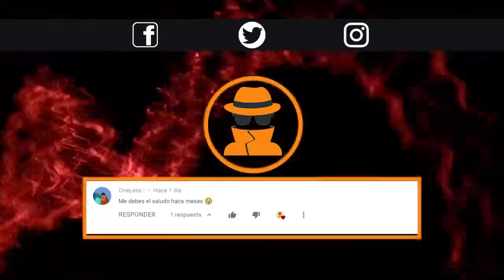20 Things You Won’t Believe in Slow Motion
Prepare to have your mind blown in slo-mo as Mr. CurioCity takes you on a whirlwind tour of the bizarre and captivating world of slow-motion video! From popcorn popping like you've never seen to the electrifying dance of lightning, this video has it all. Dive into the tiny details of everyday events and see the world in a whole new way.

👉 This channel was created in collaboration with @senorcuriocity

00:00:00 - Introduction to Human Body's Limitations
00:00:56 - Taser Gun in Slow Motion
00:01:38 - Shooting Underwater Phenomenon
00:02:11 - Animal Drinking Habits Revealed
00:03:19 - Slow-Motion Arrow Flight
00:03:54 - Tranquilizer Darts and Chameleons
00:05:15 - Blender Magic and Ball Hits
00:06:00 - Phenomena of Waves and Fire